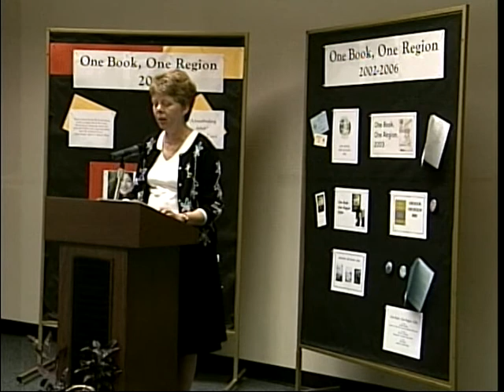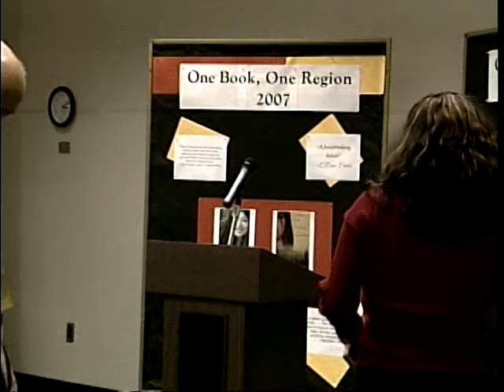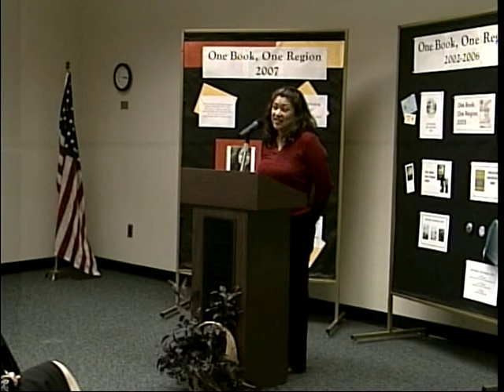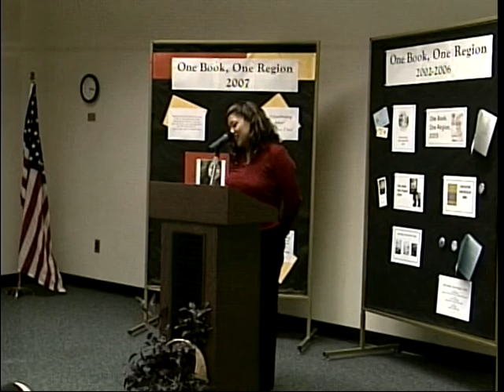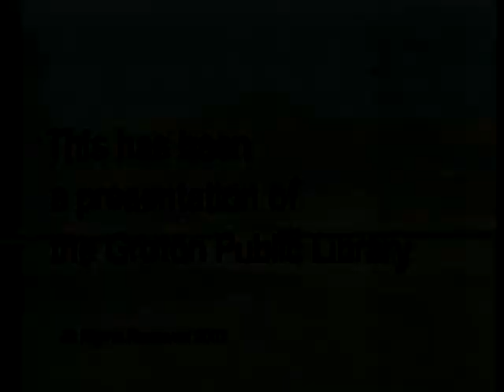One Book One Region 2007 - "Across a Hundred Mountains," by Reyna Grande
Author Reyna Grande reads from and discusses her book at the kickoff event for the One Book, One Region 2007 Event.

This program was recorded on May 21, 2007.